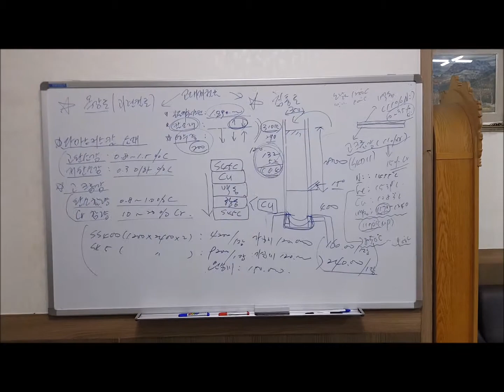고려도검공장소개 korea traditional swords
설명 korea sword  traditional swords
We are a Korean company that makes traditional swords. We make items for movies or TV shows as well as traditional Korean and Japanese swords. Sword-making in Korea has its long history and the skills are as good as those in Japan. Our swords are made by a potter who has 35 years' experience in the field and the quality of them are as good as Japanese swords. However, the prices are much lower. Further, at their final stage of production, all the swords are checked by our president who holds a sixth grade in Japanese sword so you can trust their quality. If you are looking for inexpensive quality swords, please click this
검도,도검,전통도검, 검,진검, 조선세법, 검도수련, 세법수련, 대한검되회 ,고려도검,일본도
, japaness, Samurai Sword ,Katana, antique, Tachi, Japanese Swords, wakizashi, tanto, tsuba traditionalsword ,blacksmith, Warriors ,Ninja, iaido ,kendo, Tameshigiri